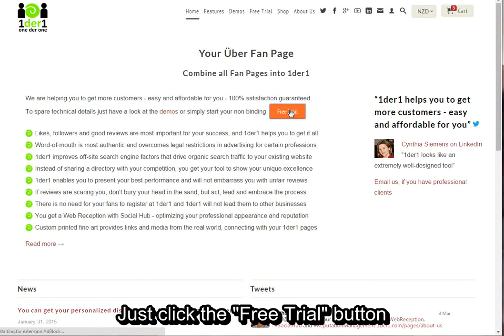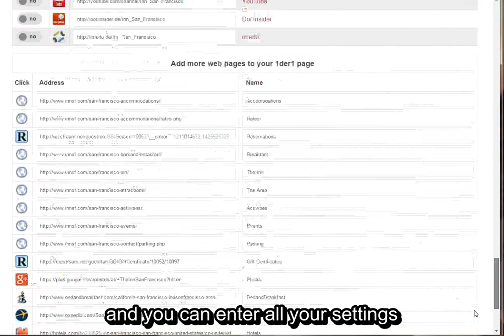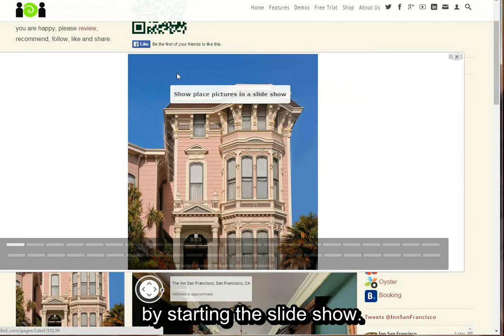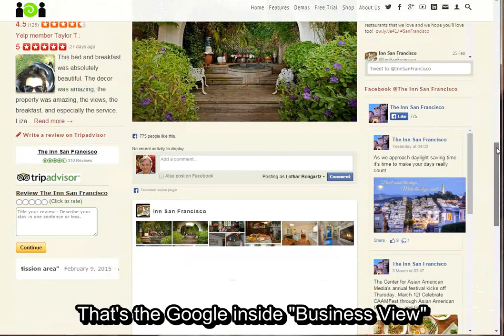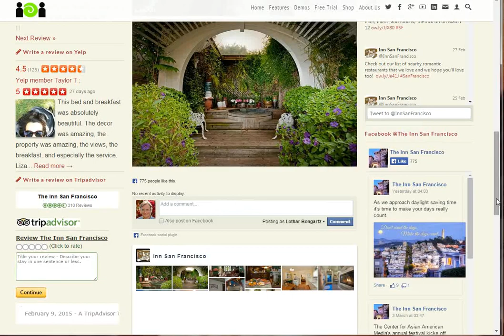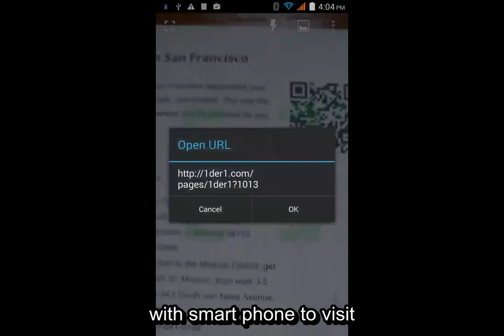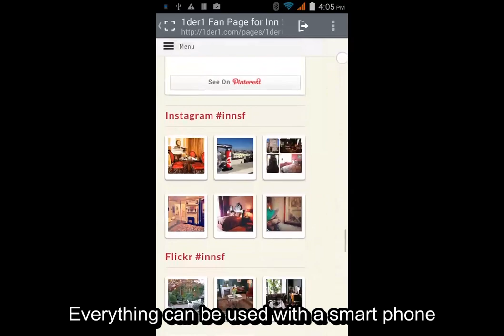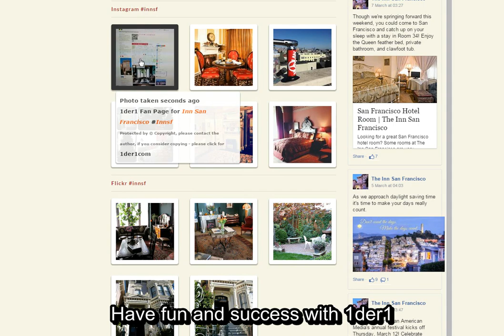1der1 Top Fan Page Demo Reel - Inn San Francisco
Your Top Fan Page - Combine all Fan Pages into 1der1
Every Business should have a 1der1 Top Fan Page.
Watch this video to see what you get and how easy it is.

The subtitles:
Get your Über Fan Page at 1der1.com
and "Add to Cart."
then "Checkout"
Fill in your delivery address
"Continue"
and "Place my order."
Next, you will get an email.
Please click the "Account activation" link
After entering your password for activation
please click the "Update" link
in the "Order confirmation" email
On your "Update" page, you can see
some analyzing about your data at Google.
and you can enter all your settings
for your fan page - that's it.
Now you have your Fan page at 1der1.
You can change your place picture
by starting the slide show.
You can see the Google rating and reviews
and Yelp reviews...
if you have given your Yelp account
Tripadvisor reviews...
That's the Google inside "Business View"
Google Maps
Your Twitter timeline
Your Facebook timeline
You can allow Facebook comments
You see your Pinterest pictures
Instagram pictures
and Flickr pictures
If you want to add more profiles,
just go to the update page again
Just print the page
and you get flyers to hand out
with all the essential information
and your ratings and QR code
so your customers can scan
with a smartphone to visit
your Fan page
1der1 automatically opens in mobile mode
Everything can be used with a smartphone
Uploading a picture with your hashtag
puts it instantly on your 1der1 page.
Have fun and success with 1der1